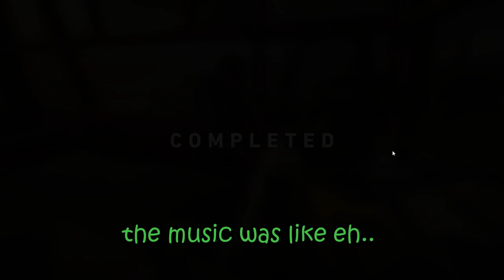I thought you were a zombie 🧟‍♀️🤣 | B4B 6-4 The Waterfront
Our River of Blood adventure continues!

DLC playthrough with my friends   @sacaro_    ,    @MysticGeorge69    and   @bubblymango4314  .

Thumbnail B4B by @fiatlux.

-- TIMESTAMPS --

00:00 Intro
00:14 6-4 The Waterfront
00:16 Gameplay
05:02 Mission Complete
05:08 End of Gameplay

-- LINKS --